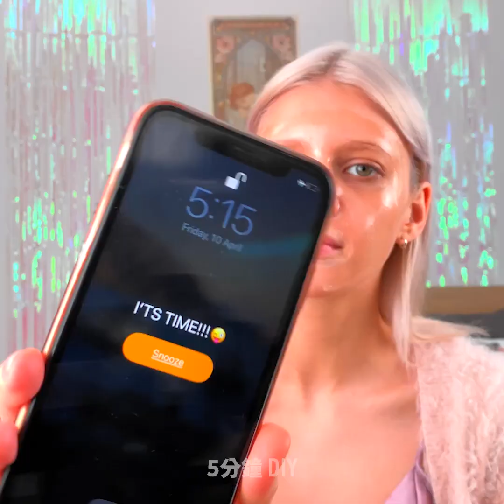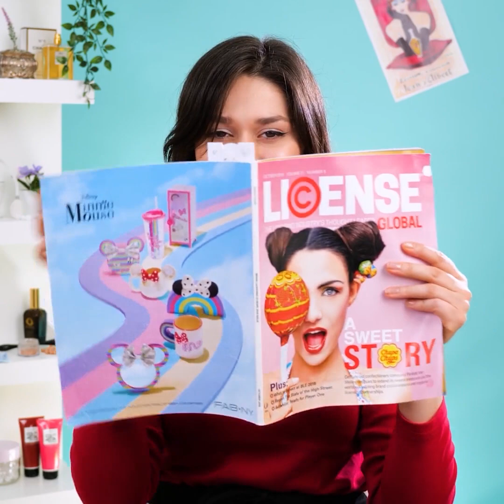常見女孩美髮問題和天才生活小訣竅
每個女孩都有過的美容小問題

在影片的第一部分，我要向你展示你和你男朋友住在一起是什麼模樣。他通常會發現你的頭髮掉的到處都是——從他的食物，到床上，甚至是一包新的洋芋片上。你會發現我們都有的共同問題——我們很會掉髮。

如果你的頭髮很長，難以梳理，那就從髮梢開始向上梳理。這樣對頭髮的損害會小一點。

要避免在刮鬍子時刺激到皮膚，只要順著鬍子生長的方向刮鬍子就好。

在髮根處塗抹洗髮乳，梳理頭髮，在髮梢抹護髮乳。

我要教你如何用蘆薈葉子、酪梨和護髮素製作天然滋養髮膜。

帶著你的髮夾，讓你凹凸不平的部分朝著你的頭髮內側。

時間戳:
0:07 - 令人感同身受的美髮問題
0:57 - DIY天然髮膜
2:32 - 如何洗手
4:21 - DIY糖糊
5:30 - 乾性肌膚護理
7:49 - 超棒指甲花小訣竅
10:00 - 如何以天然方法染頭髮
11:38 - DIY口紅調色盤